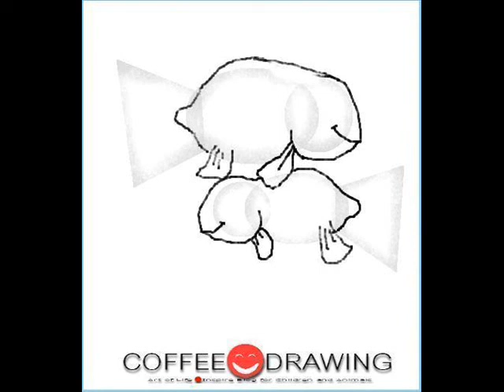how to draw cartoon goldfish [สอนเด็กวาดรูปการ์ตูนปลาทอง] [by coffee-drawing]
See instruction with a detailed explanation here.
ดูการสอนพร้อม­คำอธิบายอย่างละเอียดได้ที่นี่ครับ :